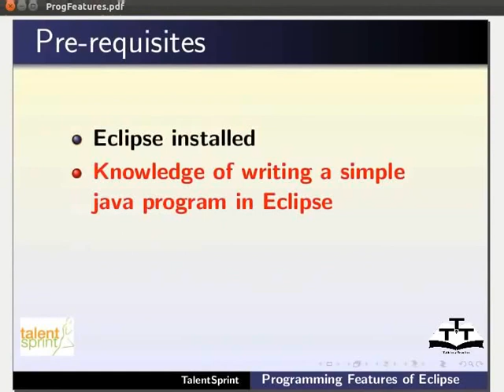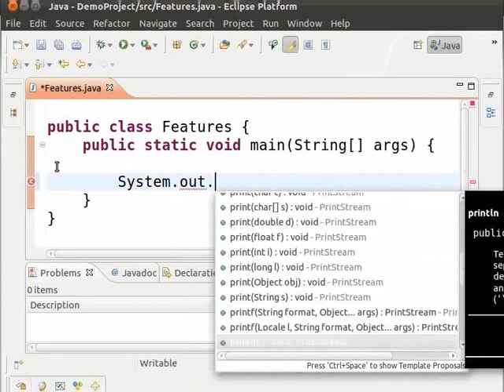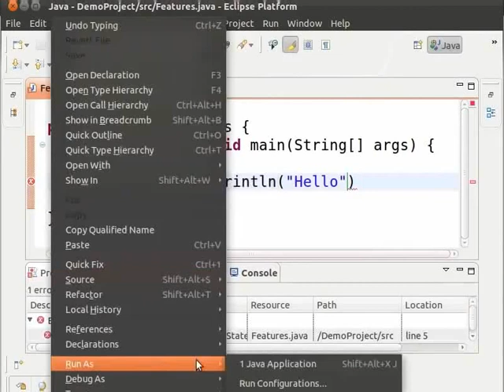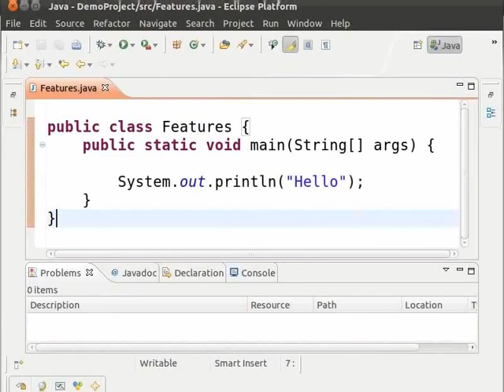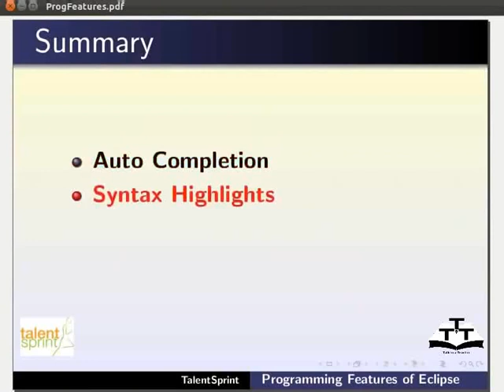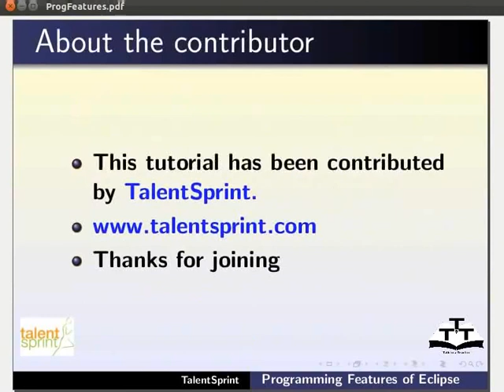Programming features Eclipse - Hindi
इक्लिप्स की प्रोग्रामिंग विशेषताएँ

        *ऑटो कम्पलीशन
        *ब्रैस(brace)खोलते समय समरूपी क्लोजिंग ब्रैस को सेट करना।
        *मेथड्स की ड्रॉप-डाउन सूची प्रदान करना, जब आप कोड टाइप करना शुरू करते हैं।
        *सिंटेक्स  चिन्हांकित करना।
        *क्लासनेम पिंक कलर और मेथड ब्लू कलर में चिन्हांकित होता है ।
        *कीबोर्ड शॉर्टकट्स
        *F11 प्रोग्राम को डिबग करने के लिए और  Ctrl+H विशिष्ट फाइल को खोजने के लिए।
        *एरर चिन्हांकित करना।
        *प्रोग्राम में क्रॉस सिंबल एरर्स दर्शाता है।
        *सेमीकॉलन हटाना और एरर विवरण, माउस घुमाने पर प्रदर्शित होता है।